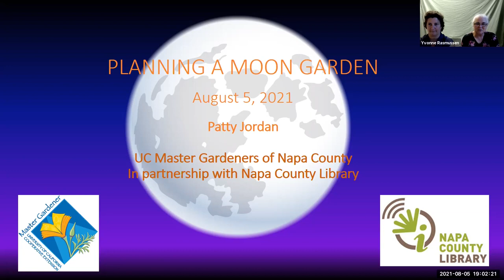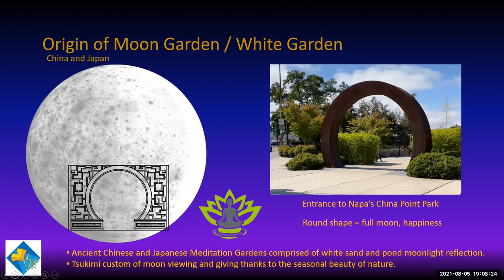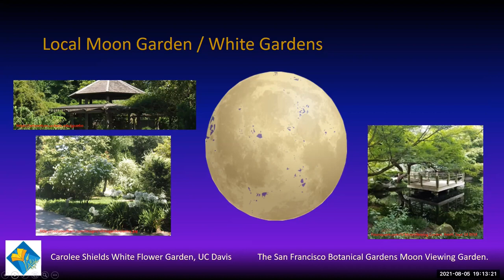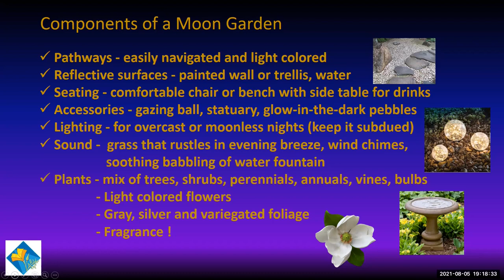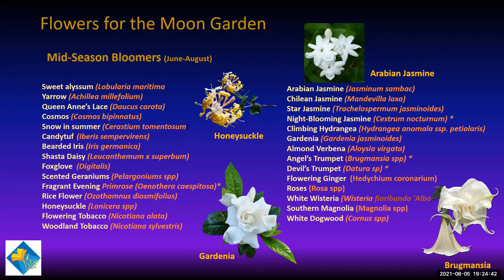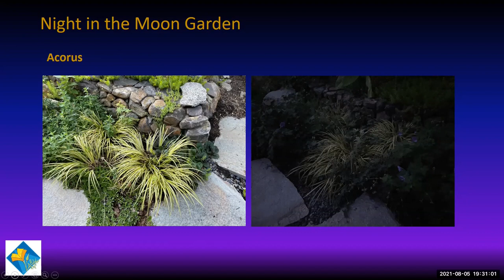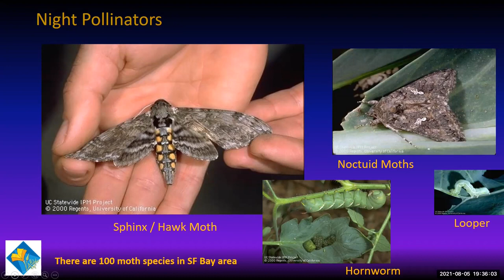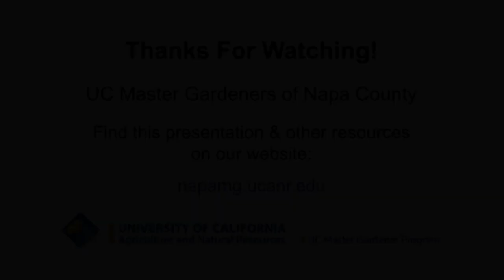Planning a Moon Garden with UC Master Gardeners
Learn about this ancient nocturnal garden theme. In our warmer Napa climate, spending evenings outside is a pleasant way to end the day. We will cover special plants you can incorporate into your yard to naturally light up the night garden and fill the air with intriguing scents. Pick up some design tips and find out which pollinators work the night shift